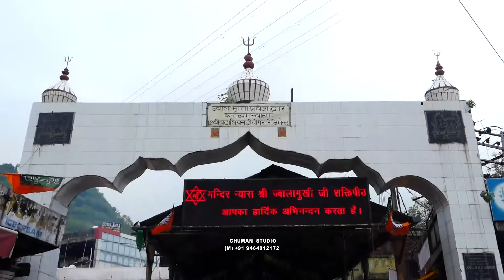BestLattianwal Jagran 2018 HIGHLIGHTS